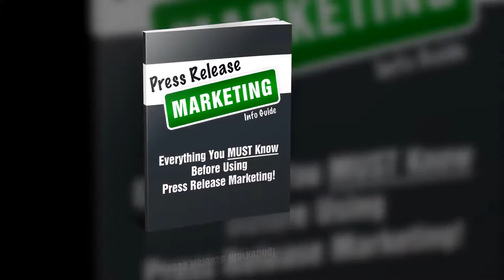Press Release Marketing Durham NC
What is Press Release Marketing?

So you’re looking for new ways to promote and increase your business, and you think that press release marketing might just be the thing you’ve been waiting for. But what is press release marketing? And how is it going to help increase profits?
Press release marketing, as its name suggests, is advertising through press releases. If you’re scratching your head and wondering how a press release is going to help your advertising efforts, you wouldn’t be the only one. Aren’t press releases just supposed to give information to the general public? Aren’t press releases made with the intent of distributing news? These might be just a couple of the questions that are running through your mind. But in fact, it’s the answers to these very questions that make press release marketing as effective as it is!
Yes, press releases are meant to provide the public with information, and to bring them news-worthy stories. But, isn’t that what you’re doing in your advertising every time you have a new product or service – bringing news-worthy items to the customer? Yes, press releases were once only used by major corporations when they needed to work with the media. But that media today has changed, and press releases have too.
How have they changed? One major way is that just about anybody can use them now. You don’t need to have an “in” at the local TV station or be a huge celebrity or national brand in order to send a press release – any individual, any business owner, any member of the general public can make and send off a press release about whatever they like (but if you’re doing it for your business, it better be important. We’ll get more into that later.)
But also, the media that’s used to distribute press releases has changed. Instead of only going to television or radio stations, now they can be found anywhere, from news sites to article directories and everywhere in between. The Internet is actually the primary medium for press releases now, making it that much easier for you to make and distribute one.  But press release marketing has so many more benefits over just having huge access to many mediums.
One of those benefits, and it’s one that comes in when you’re referring to online press releases specifically, is that you can use press releases to build SEO backlinks to your website. Because links can be placed inside the content of the release, the release can then be syndicated online, making those links visible to thousands, maybe even millions, more people.